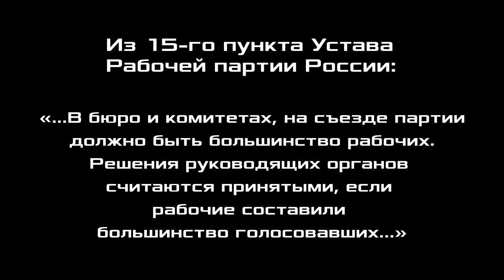Профсоюз крановщиков Санкт-Петербурга «Высота» создан! Крановщик, вступай в профсоюз!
На собрании крановщиков Санкт-Петербурга был учреждён Профсоюз крановщиков Санкт-Петербурга "Высота".
Крановщик, вступай в Профсоюз для борьбы! 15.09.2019.

Для пожертвований в Фонд Рабочей Академии:
Карта Сбербанк:
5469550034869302